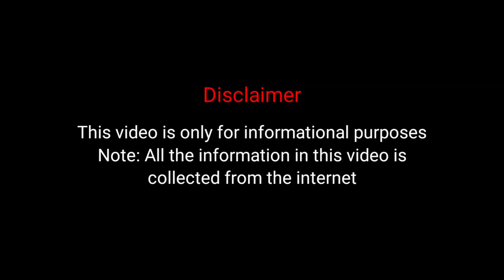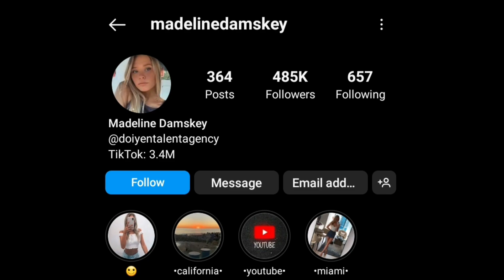Brooke Monk Vs Madeline Damskey Lifestyle Comparison | Biography | Facts